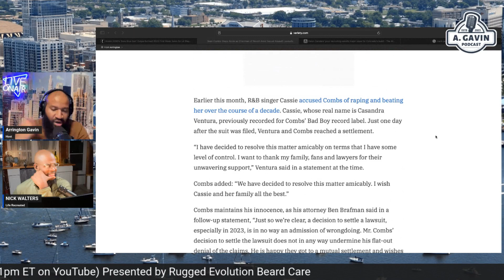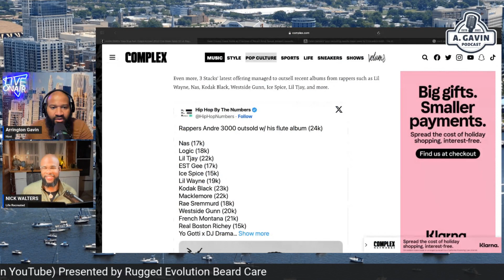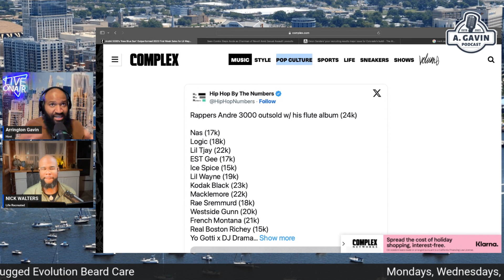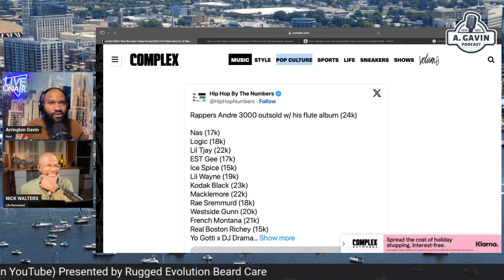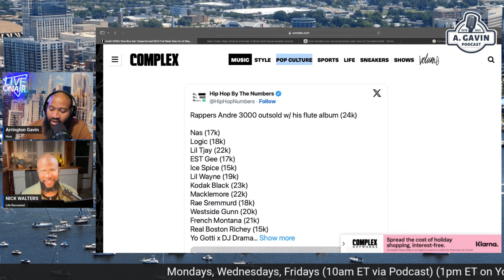The Arrington Gavin Podcast Ep. 45 "Changing The Narrative In Hip Hop"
Nick Halmond-Walters, host of Life Recreated Podcast joins Arrington to discuss trending stories like the success of Andre 3000's Flute Album and more...